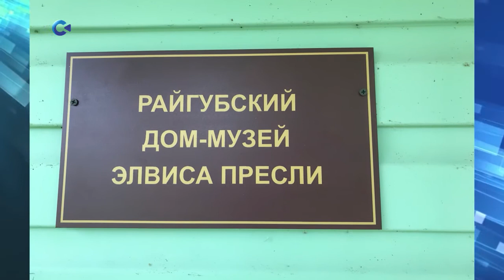В ДЕРЕВНЕ РАЙГУБА КОНДОПОЖСКОГО РАЙОНА СОСТОЯЛОСЬ ТОРЖЕСТВЕННОЕ ОТКРЫТИЕ ДОМА-МУЗЕЯ ЭЛВИСА ПРЕСЛИ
Об этом у себя на странице ВКонтакте написал священник Евгений Барышев. Многие журналисты федеральных изданий поверили в фейк и уже собрались ехать в Карелию.